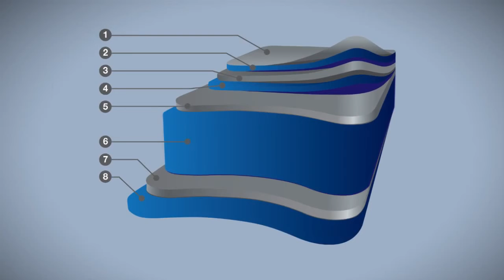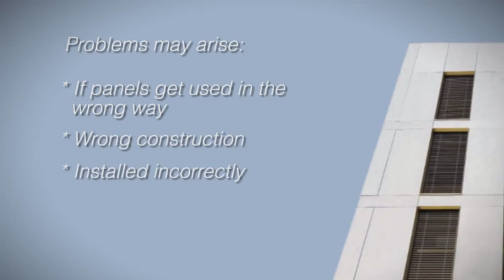Fairview - appropriate use of ACM cladding panels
Video created 2015 to help  dispel the myths surrounding ACM and provide guidance on appropriate use.